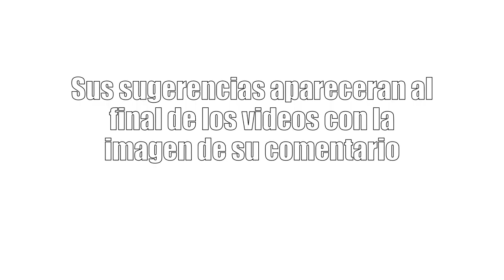Personajes que comparten voz con Cosmo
Creditos a Doblaje wiki y a Reinik Volta